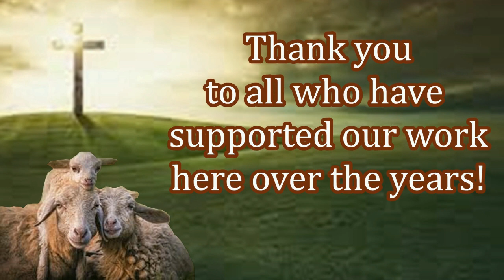Uganda Receiving Free Bibles! Please Continue To Help!